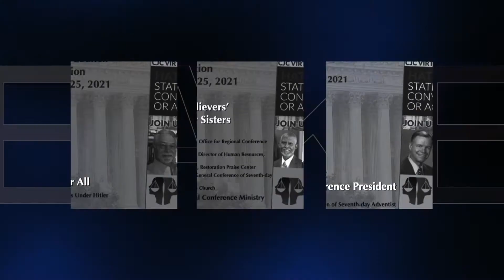CJC 2021 VIRTUAL CONVENTION - FRIDAY NIGHT VESPERS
CJC 2021 VIRTUAL CONVENTION  - Dr. Renita Weems